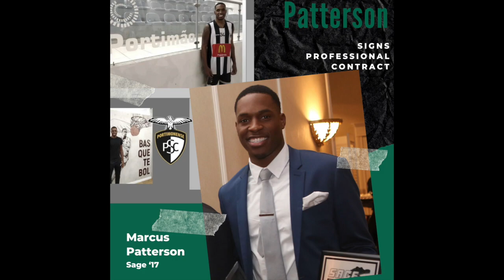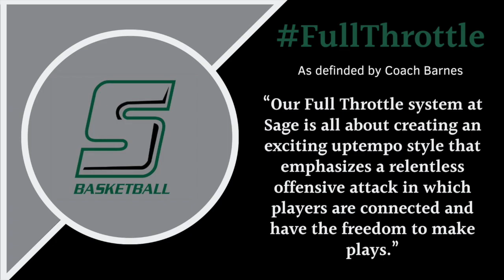Sage MBB Hype Video 2019 - 2020